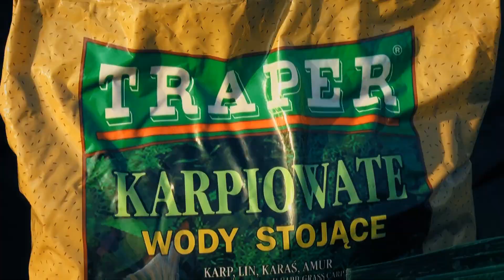Pescuit la Peri în 2020 (I)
Lacul Peri are o populație de crap de aproximativ 10 tone (cu exemplare între 2 și 5 kilograme), dar și foarte mult caras până în 500 gr.
Lacul Peri are o suprafață de 9 ha, iar pescarii au la dispoziție 16 pontoane având fiecare câte o căsuță dotată cu două paturi și curent electric.
Lacul Peri se află la aproximativ 50 km de București (pe DN 2), în localitatea Coșereni,aproape de Urziceni.